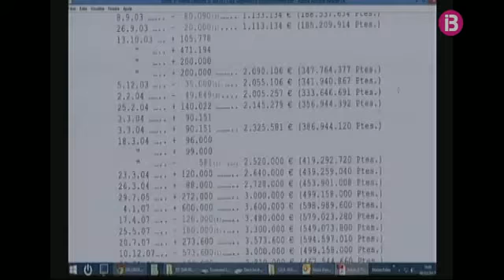Millet confessa que Ferrovial feia donacions a Convergència a canvi d’obres públiques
Félix Millet ha confessat avui al judici del cas Palau que la constructora Ferrovial feia donacions a Convergència que es camuflaven com a donatius al Palau de la Música de Barcelona, a canvi d'adjudicacions d'obres públiques. Ha dit que cobraven una comissió del 4%. El 2,5 per a Convergència i l'1,5 per a Millet i la seva mà dreta, Jordi Montull.